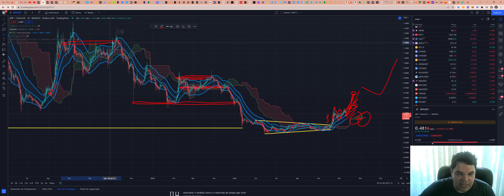Ripple (XRP) - Análise de hoje, 11/10/2022!